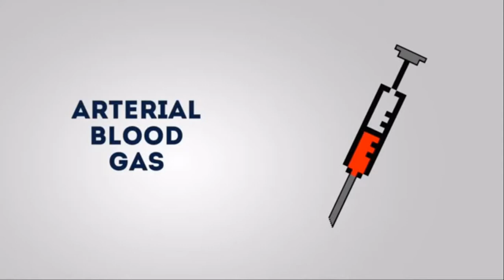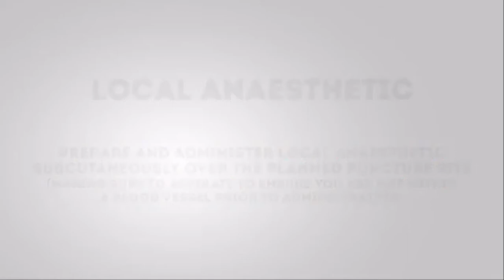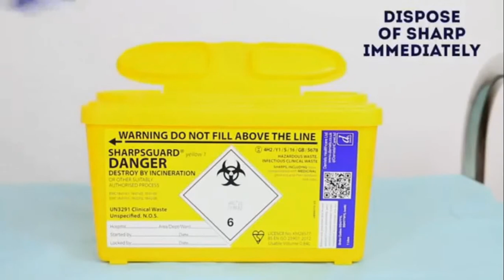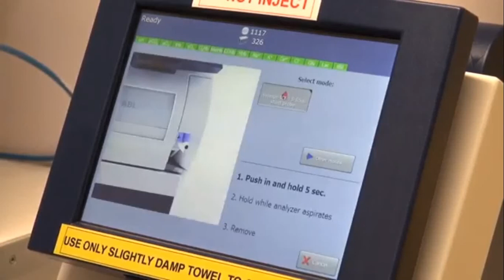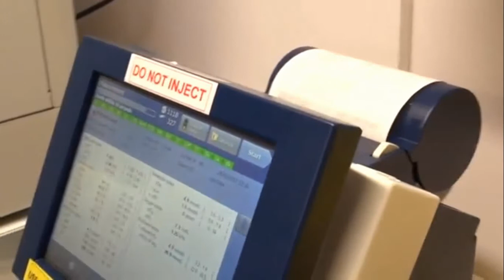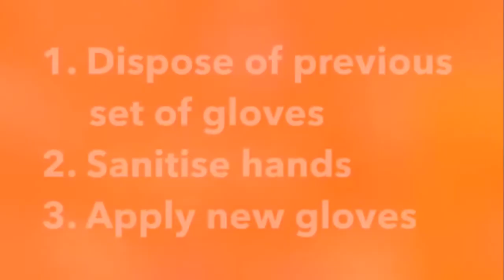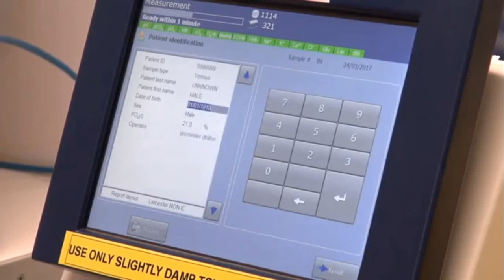MBBS Practical Arterial Blood Gas Analysis PART 2 OF 2